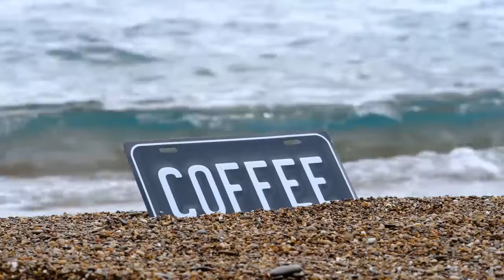Full Album Akustik Cafe Santai 2024 | Akustik Lagu Indonesia | Musik Cafe Enak Didengar Buat Santa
Channel YouTube  "Lagu Cafe Akustik"  dari Indonesia merupakan channel yang cocok untuk pecinta kopi dan musik. Saluran ini menawarkan musik santai dalam gaya khas Indonesia untuk membantu penonton bersantai dan menikmati secangkir kopi yang nikmat.

Musik yang dipilih dengan hati-hati, dimainkan dengan instrumen seperti gitar dan piano, menciptakan suara yang menenangkan dan lembut, membantu orang bersantai dan menikmati ruang yang tenang dengan secangkir kopi.

Saluran YouTube tentang musik santai sambil menikmati kopi dari Indonesia adalah pilihan tepat bagi mereka yang ingin mencari ruang tenang untuk bersantai.